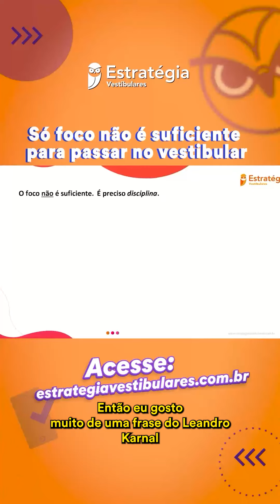Só foco não é suficiente para passar no vestibular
🚨 ATENÇÃO, Estrategista! Não compre NENHUM material até o dia 24 de outubro!
Na antecipação da Black Friday do Estratégia Vestibulares, você não vai precisar  esperar até o final de novembro para dar início ao seu futuro.

Entre agora no grupo exclusivo do WhatsApp e seja o primeiro a receber a melhor oferta

👉 CONFIRA → Só foco não é suficiente para passar no vestibular

🦉Aproveite o Banco de Questões GRATUITO para isentos do ENEM!

📚 Pratique com o MAIOR Banco de Questões focado no ENEM e Vestibulares